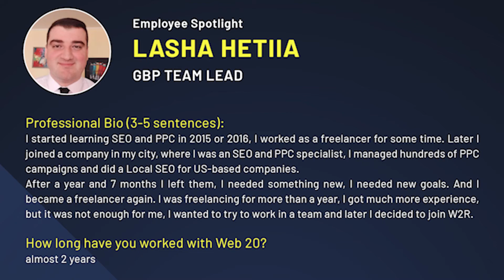Meet the WEB20 Ranker Team - GBP Team Manager, Lasha Hetiia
I started learning SEO and PPC in 2015 or 2016, I worked as a freelancer for some time. Later I joined a company in my city, where I was an SEO and PPC specialist, I managed hundreds of PPC campaigns and did a Local SEO for US-based companies.
After a year and 7 months I left them, I needed something new, I needed new goals. And I became a freelancer again. I was freelancing for more than a year, and I got much more experience, but it was not enough for me, I wanted to try to work in a team and later I decided to join WEB2 Ranker.